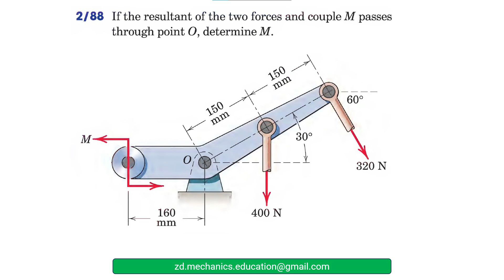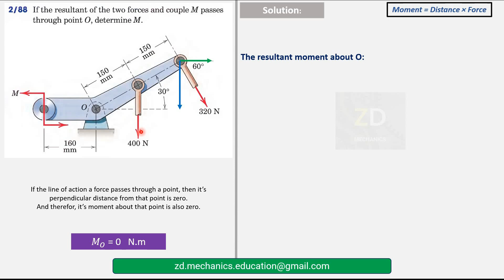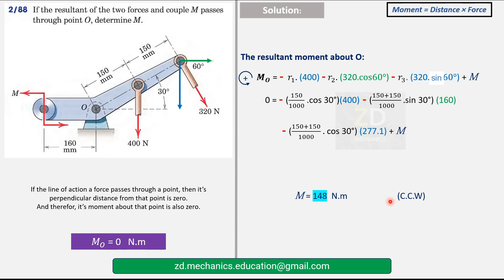064 Engineering Mechanics: Statics (Ch 2 ) / Solved Problems / ( الميكانيك الهندسي ) حل مسائل ستاتيك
Chapter 2 - Force Systems

(Resultants)

If the resultant of the two forces and couple M passes through point O, determine M.

Resource:
J. L. Meriam, L. G. Kraige Engineering Mechanics Statics

ZD MECHANIC